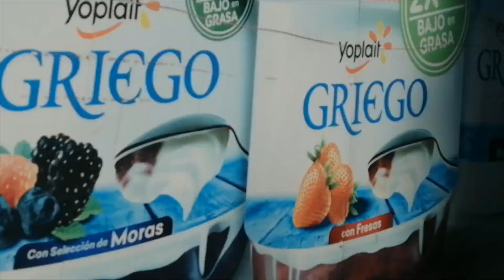Santa Catarina Area Metro Guatemala La Serie, episodio Uno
Veni a caminar Santa Catarina Pinula en el AREA METRO DE GUATEMALA CIUDAD.